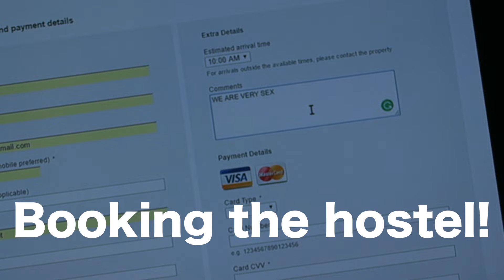#22 - HOBO CHILS ON THE RAILWAY!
Our first days of training!